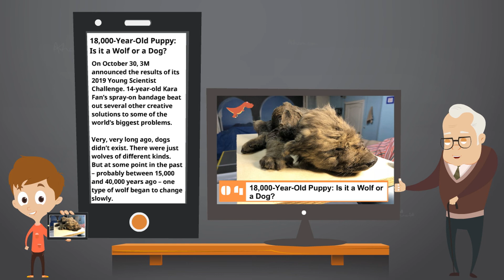VIKKIDZ NEWS UPDATE 1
Round up of the most interesting global news